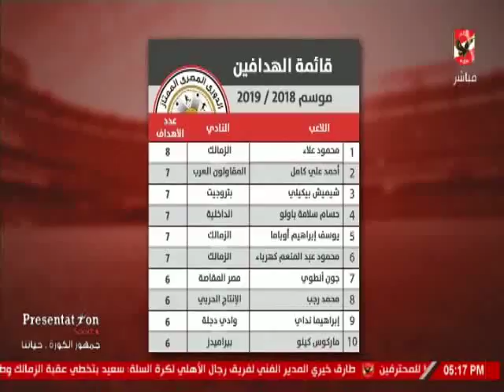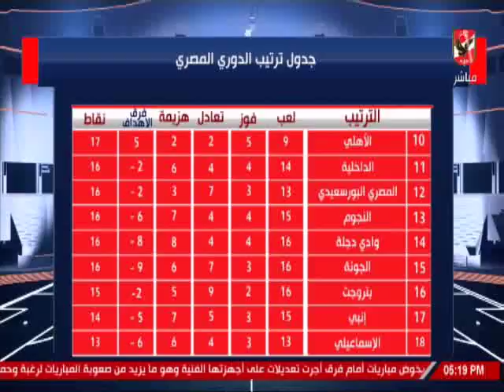تحليل ملعب الاهلى لما قبل مباراة طلائع الجيش